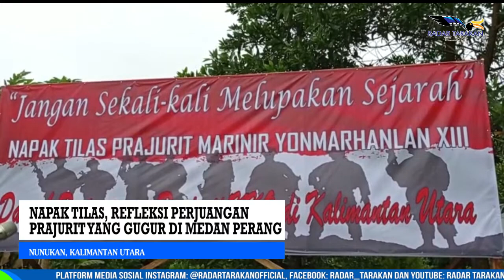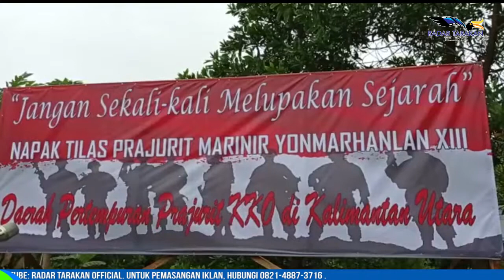NAPAK TILAS, REFLEKSI PERJUANGAN PRAJURIT YANG GUGUR DI MEDAN PERANG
DANLANTAMAL XIII TARAKAN, LAKSAMANA PERTAMA TNI EDI KRISNA MURTI MEMIMPIN LANGSUNG KAGIATAN NAPAK TILAS DAERAH PERTEMPURAN PRAJURIT, KORPS KOMANDO ANGKATAN LAUT (KKO AL) YANG SAA INI DIKENAL KORPS MARINIR. NAPAK TILAS DWIKORA YANG DILAKSANAKAN DI KECAMATAN SEIMENGGARIS NANTINYA AKAN FINISH DI PULAU SEBATIK.